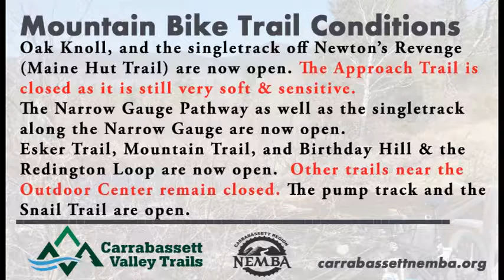WSKI Weather May 27